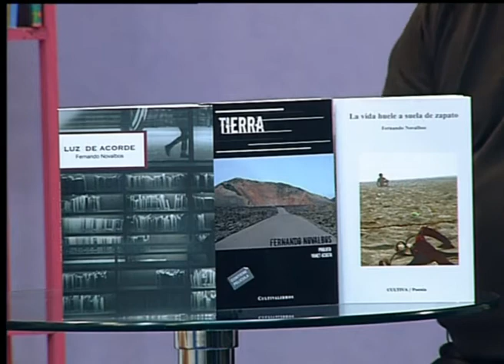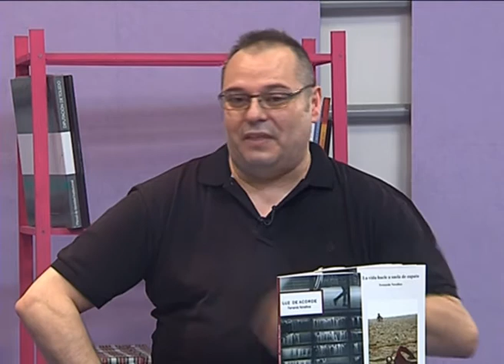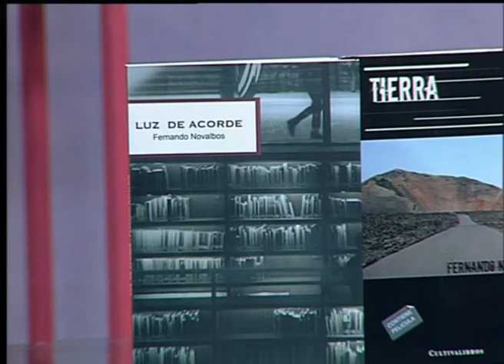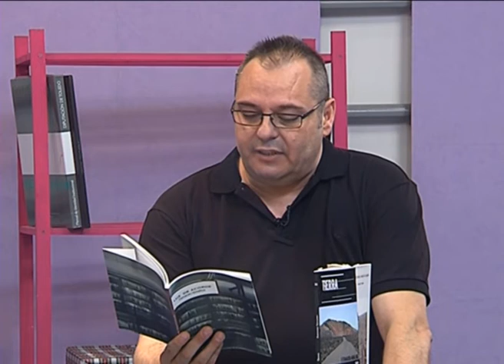EL DIA 05 B